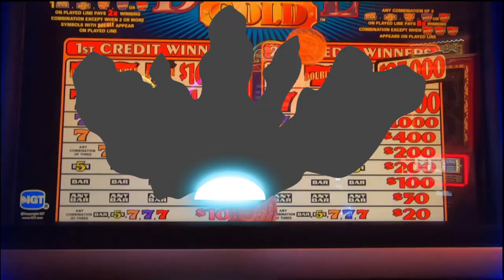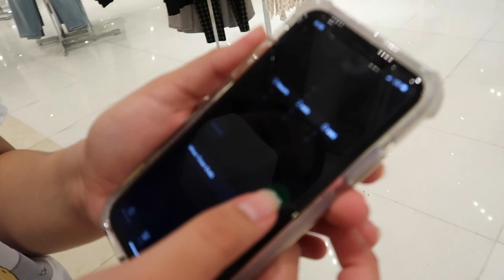My CHAMELEON picks our OUTFITS - Mimi Locks challenge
My CHAMELEON picks our OUTFITS - Mimi Locks challenge. So I got a new pet, she's the cutest chameleon changing colors and she will be picking different clothes and colors so we can go to the mall and pick an entire outfit in one color. The girl who gets the best outfit wins $1,000.